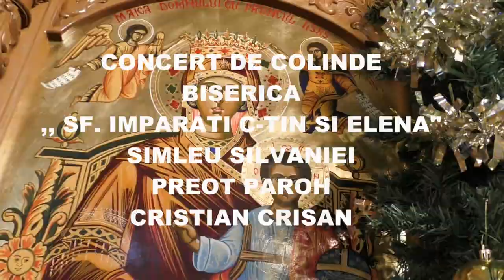Concert de Colinde-Biserica ,, Sf. Imparati C-tin si Elena'' , Simleu Silvaniei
Dirijor, prof. Albu Traian
Preot paroh Cristian Crisan